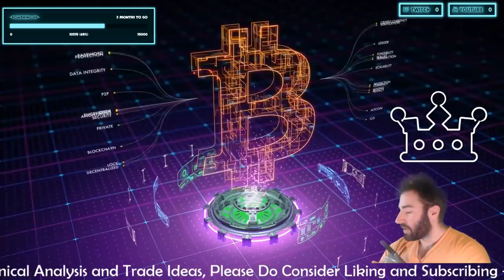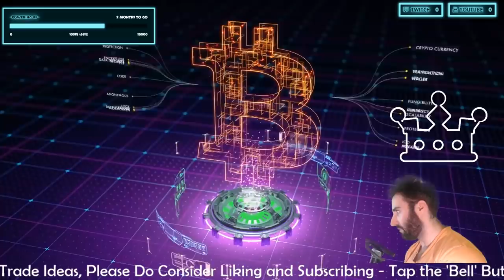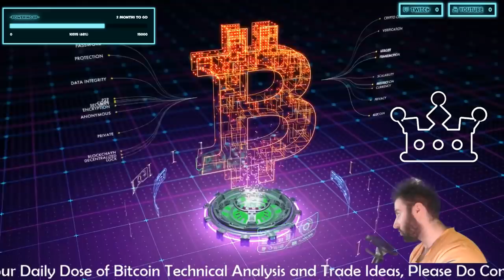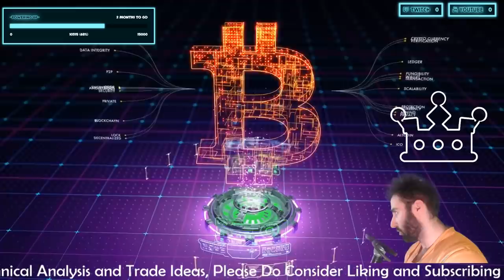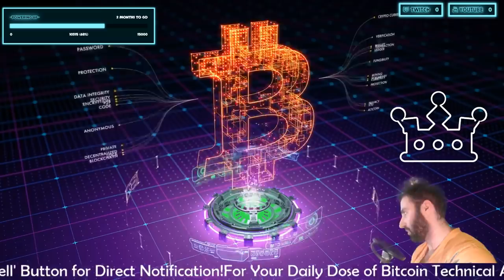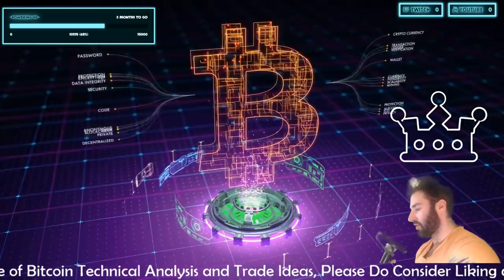Critical State For Maximum Trading Effectiveness! (Trading Psychology Part: 6)